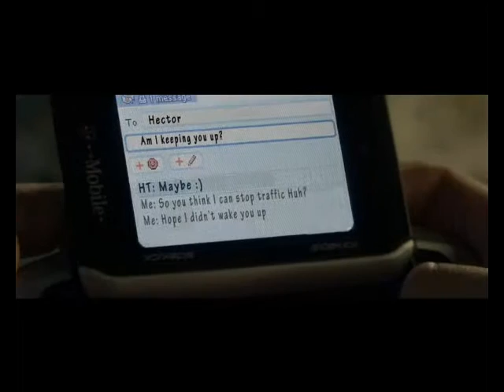Insidious Chapter 3 Trailer for movie review at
You may recall the Lambert family who had horrible problems with demons trying to steal their children and bring them over to the dark side in Insidious and Insidious Chapter 2. A kind and gentle lady named Elise Rainier (Lin Shaye) helped them to defeat the demon. Well this is a few years before the Lambert story and is a prequel to the other two films. Elise has given up helping people using her psychic abilities because an evil force on the dark side is threatening to kill her, but when Quinn Brenner (Stefanie Scott) turns up on her doorstep asking for help in contacting her deceased mother, Elise explains that she cannot help. But when it becomes obvious that an evil demon is trying to steal Quinn’s soul, she has to step up. This prequel is the story of how Elise overcame her fears and returned to the business of helping out families like the Brenner’s who really need her, and why she was available to help the Lambert’s in the first two movies.

I had the experience of seeing both Insidious and Insidious Chapter Two in a special event at AMC when Chapter 2 was released. I have always felt that the Insidious movies were among the scariest of the new batch of horror films. Both really terrified me. So I was sure I would run out and see Chapter 3 on opening day. For some reason, I put it off, and never got around to watching it. It’s rare that I miss a decent horror film in the theater, as the big screen is so much fun to watch horror films. But it came out this week on DVD, and I really wanted to see it. We waited till dark and put it on the Plasma TV, the biggest in the house, turned out the lights and turned up the sound. It definitely was not as good as the first two, which I rated higher in both cases, but I really enjoyed it. There were a number of times my wife screamed out loud, and I can imagine those were real good theater moments with their big sound systems. But the story is not nearly as complex as the first two, and unlike them, which twisted and turned us around, this was very linear. I cannot say this is as great as the first two were, but at the same time, I would say this is a must see for true horror fanatics such as I. The back fill of how Elise got to the point that she is in was very interesting and we learned more about her. She was definitely the star of the first two films and we didn’t get to know near enough of her story before. I feel like this was a great add to the story, and I would recommend watching them in chronological order, Chapter 3, Chapter 1, and Chapter 2, in that order for a great experience, especially if you have forgotten the first two, or if you have not seen any of these. It’s a superb horror trilogy and well worth the time spent enjoying them all.

for nearly 2000 reviews, new DVD release info, and much more.